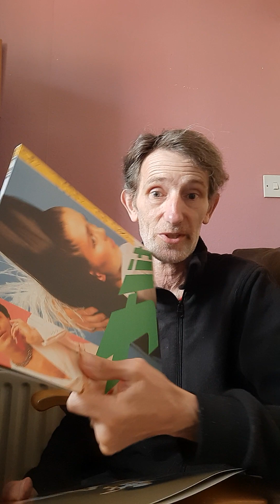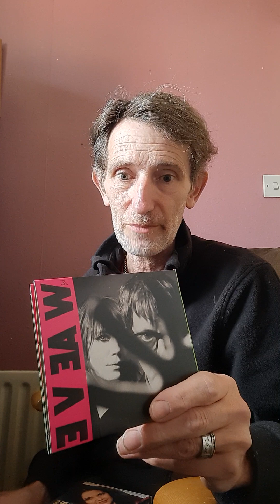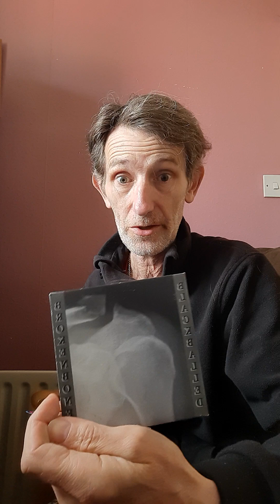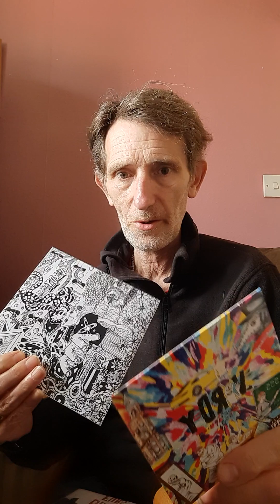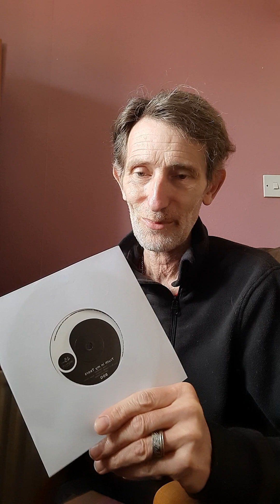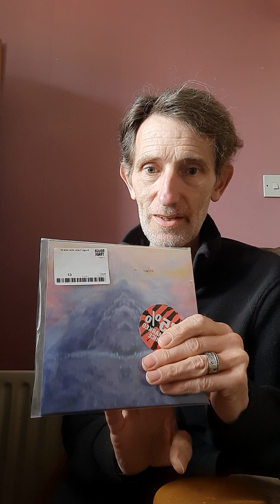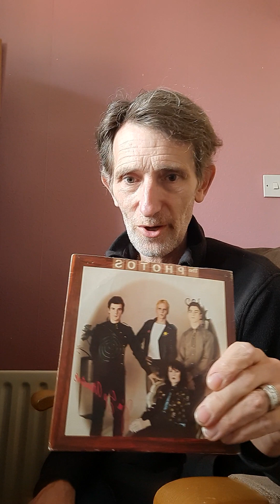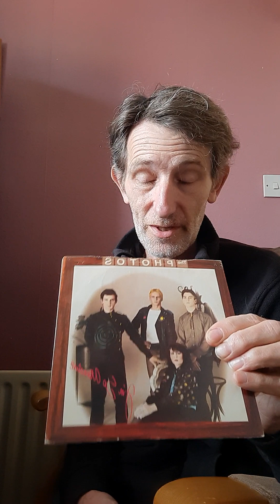Record Store Day and much more!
Recent exciting purchases and recommendations!